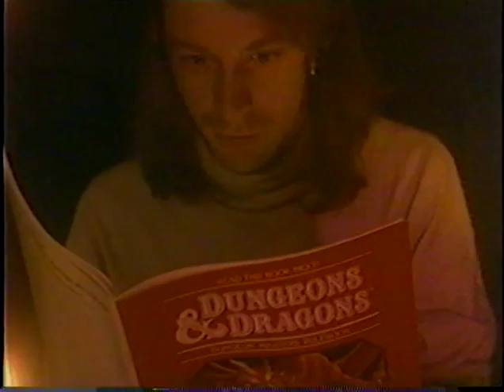OLD, FAKE D&D COMMERCIAL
This is a commercial my friends and I made when we were in SVA. I did the animation and played the "Berserker" type character. Dan Cohn directed. Jody Schaeffer plays the hero. The real Goat is the wizard. Pretty sure George Krstic was part of the crew. The animation was done the old way with painted cels and shooting on an Oxberry! Bananas!